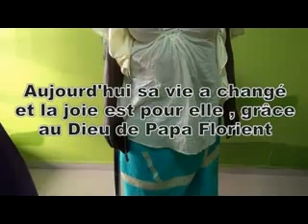Cette dame musulman est guérie d'une maladie mystique,l'hopital ne pouvait pas la guérir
MINISTERE CHEMIN DU CIEL
Info Line :( + 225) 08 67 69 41 / 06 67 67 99 / 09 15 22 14 / 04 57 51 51/ 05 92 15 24
Le Dieu de Papa Florient toujours a l'œuvre.